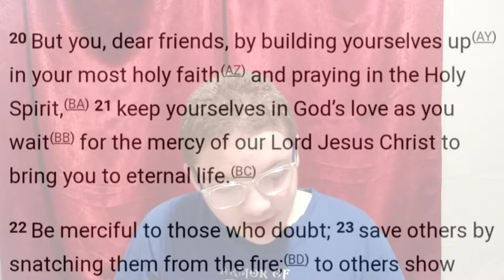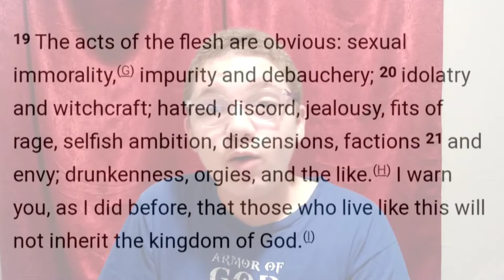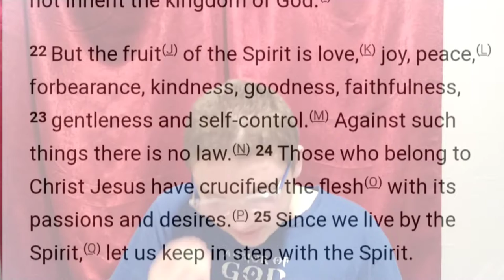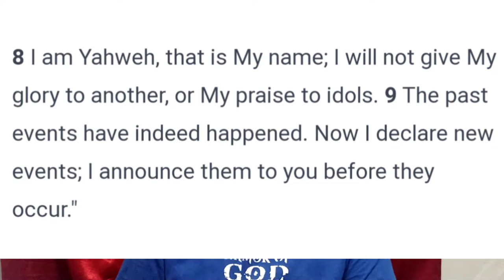⚠️ BEWARE OF THE FALSE PROPHETS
God bless each and one of you!
In this video we are talking about
Christ is truth and the light,
Jesus said I am the way the
 truth and the light,No one
can come to the Father
but through me!We believe
Jesus was the son of God
and he is coming back
to pick up his people!
and remember Jesus loves you!❤️🔥
Matthew 7-15

Beware of false prophets, which come to you in sheep's. clothing, but inwardly they are ravening wolves. The World English Bible translates the passage as: Beware of false prophets, who come to you in.📖